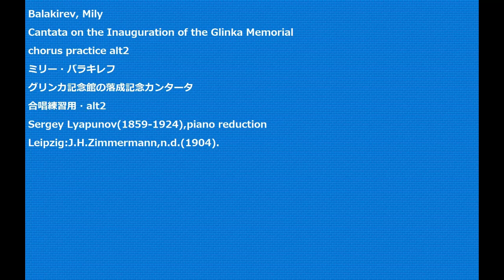Balakirev, Mily Cantata on the Inauguration of the Glinka Memorial chorus practice alt2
Balakirev, Mily
Cantata on the Inauguration of the Glinka Memorial
chorus practice alt2
ミリー・バラキレフ
グリンカ記念館の落成記念カンタータ
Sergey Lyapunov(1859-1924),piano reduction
Leipzig:J.H.Zimmermann,n.d.(1904).